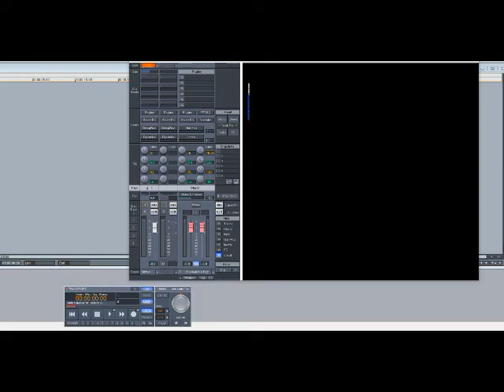Anita Baker – Sweet Love (Slowed Down)